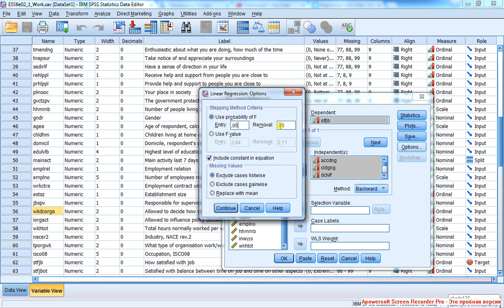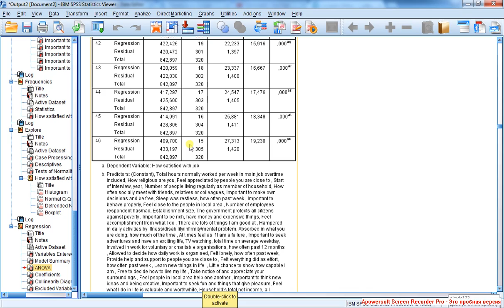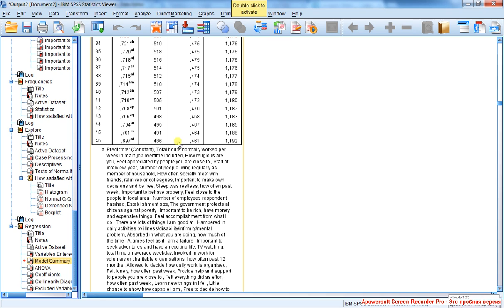X Linear Regression 4 / Линейная регрессия 4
Кнопки: Analyse- Regression- Linear..

Настройка регрессии. Внутригрупповая и межгрупповая вариации.